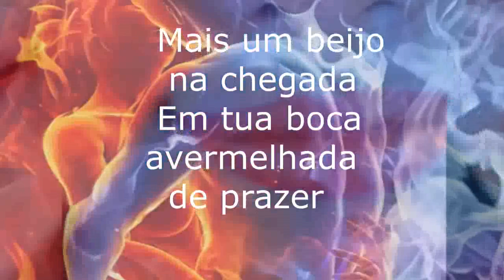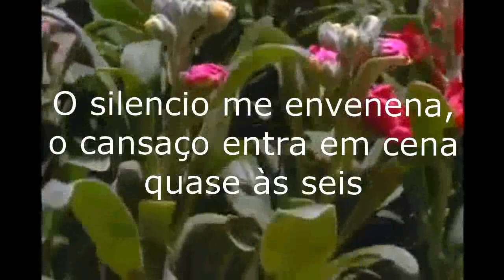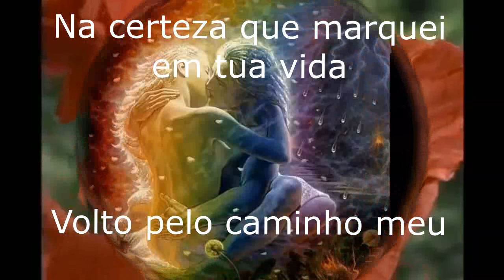Romance Gilliard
Esta música é para os verdadeiros amantes. Por favor escute até o final. Depois, se quiser pode deixar seu comentário.